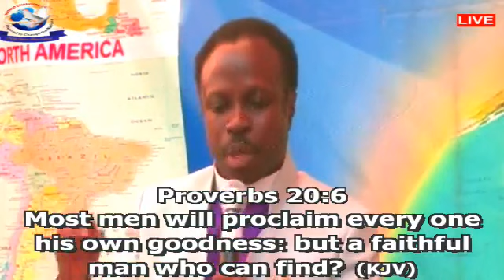DEVELOPING A RESPONSIBLE SPIRIT...PT 2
SUNDAY INSPIRATIONAL SERVICE
04/10/2020